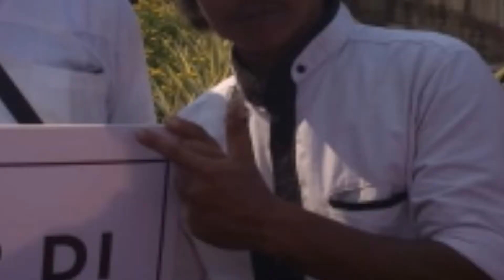Demo MK tanggal 26 Juni 2019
Para Mujahid Keadilan Rakyat